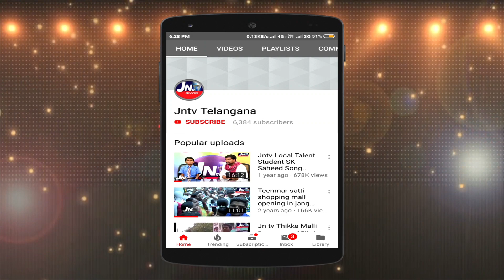సిద్దిపేట జిల్లా BJP ప్రధాన కార్యదర్శి బూరుగు సురేష్ గౌడ్ గారితో JNtv ప్రత్యేక ఇంటర్వ్యూ..